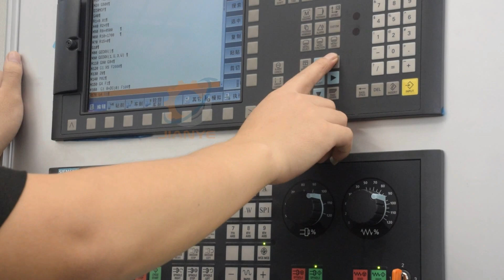Support customized machine tool solution